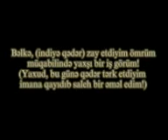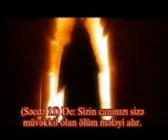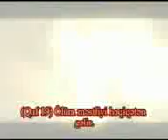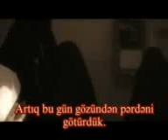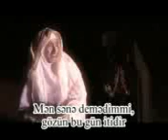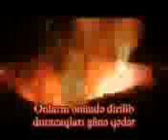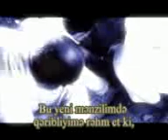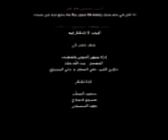Film - Ey Rəbbim məni geri qaytar!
Ölüm və ölümdən sonra hadisələri canlandıran film